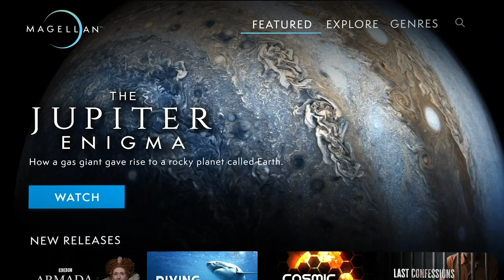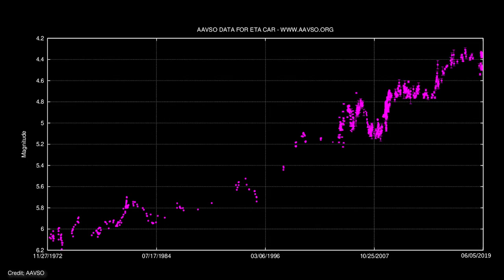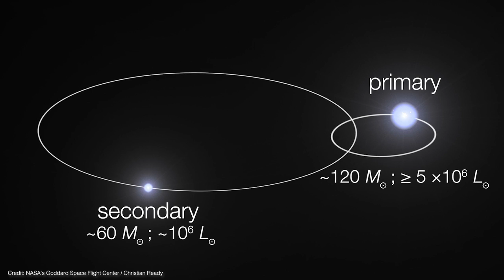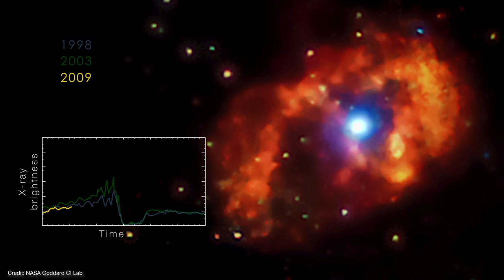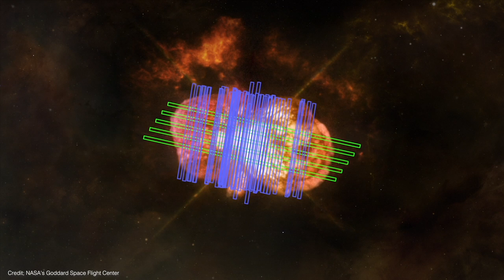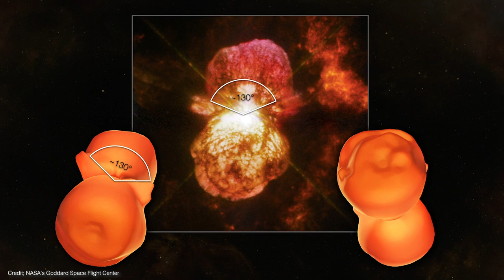How did Eta Carinae survive a supernova?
It's an exclusive offer for our viewers! MagellanTV is a new kind of streaming service run by filmmakers with 3,000+ documentaries!

Eta Carinae is a colliding wind binary star consisting of a pair blue supergiants. Thanks to 3D modeling, supercomputer simulations, and observations of the surrounding Homonculus nebula and light echos from the Great Eruption, astronomers are beginning to understand how Eta Carina may have survived a supernova-level explosion.

3D Homonculus by Steffen, W., Teodoro, M., Madura, T., et al. (2014)

United States
Earth